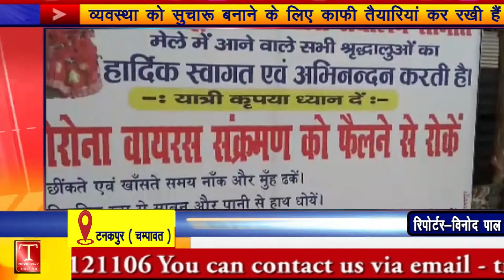पूर्णागिरि मेले को देखते हुए प्रशासन ने डिस्टेंसिंग और मास्क का विशेष ध्यान रखा हैII T NEWS LIVE II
पूर्णागिरि मेले को देखते हुए प्रशासन ने काफी व्यवस्थाएं कर रखी हैं, खासकर कोविड-19 को देखते हुए हमने सोशल डिस्टेंसिंग और मास्क का विशेष ध्यान रखा है,